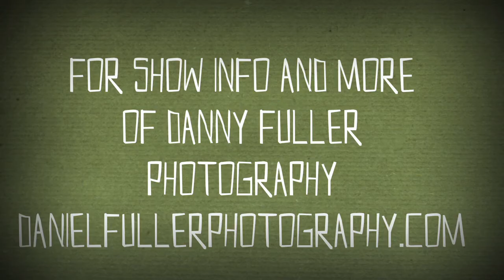InnerViews - Danny Fuller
Episode 23
Hawaiian surf star, Danny Fuller, sheds some light on his moon-scape photography and his upcoming photo show in Los Angeles. Learn new insight into Danny's vision and perspective, while hanging on the beach in Mexico with Derek Dunfee.

For show info and more of Danny Fuller's photography, visit: danielfullerphotography.com